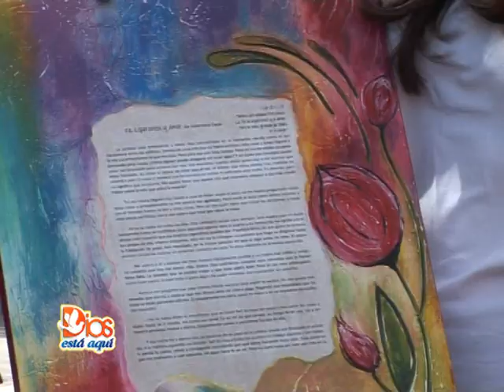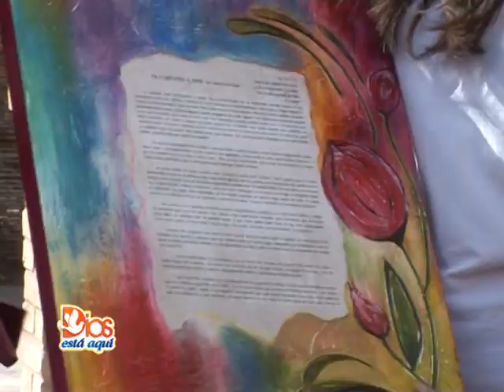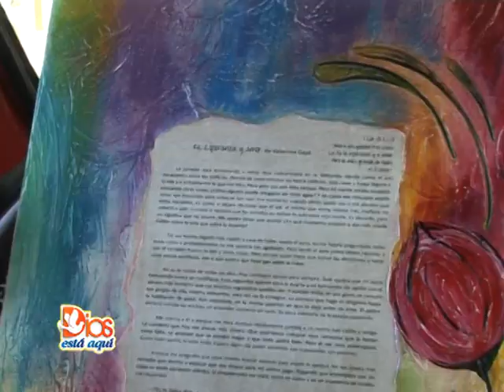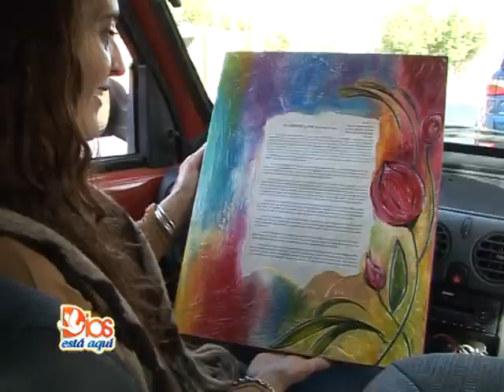PASTORAL ARTISTICA ENTREGA DE CUADROS CUENTOS CON ESPERANZA